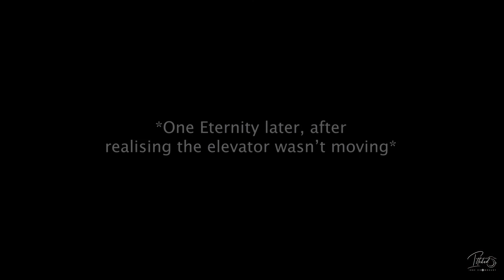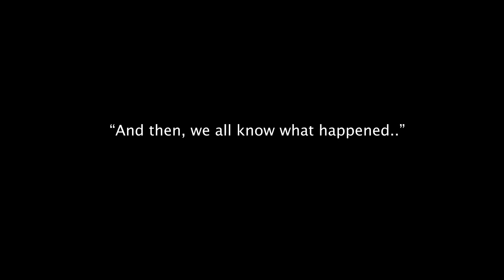Adelaide Trip 2022 | Vlog #01 | Ittehad's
This vlog portrays few moments from the day 01 of our Adelaide, SA trip. (November 02, 2022)